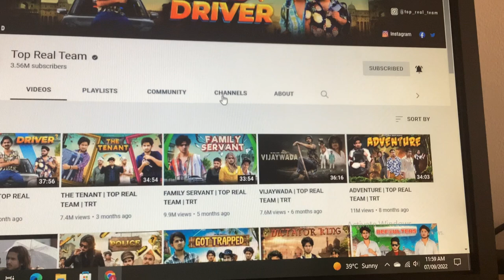I'm going to change the position again.